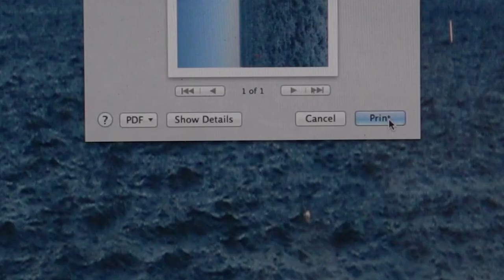Paper Boy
Paper Boy, after he receives a paper cut, realizes that he now has some "super" powers.